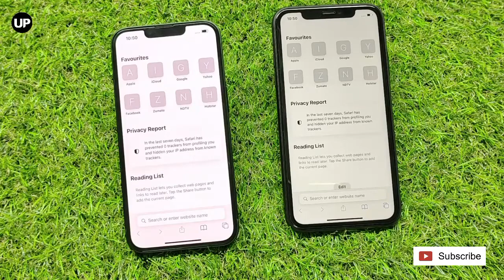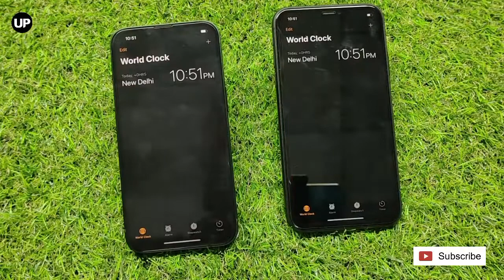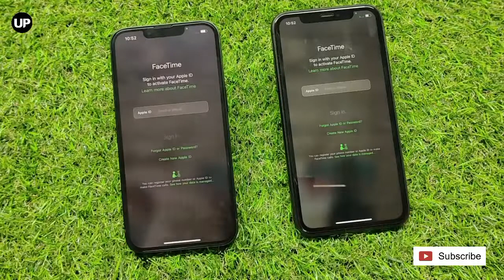iPhone 13 vs iPhone 11 l Speed Test | Specifications | Full Comparison | Which The Best..?